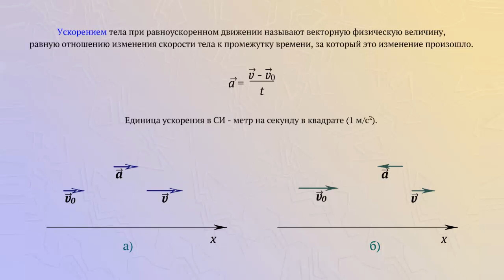УСКОРЕНИЕ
Ускорением тела при равноускоренном движении называют векторную физическую величину, равную отношению изменения скорости тела к промежутку времени, за который это изменение произошло.
Единица ускорения в СИ - метр на секунду в квадрате.
При увеличении скорости от v_0 до v изменение скорости и ускорения направлены вправо, при уменьшении скорости от v_0 до v изменение скорости и ускорения направлены влево